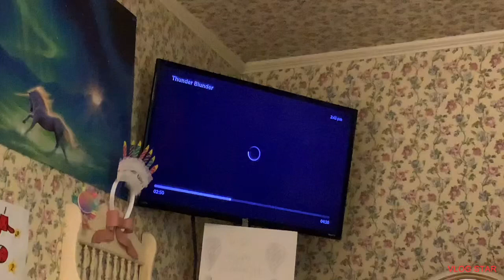Cloudy nimbus hullabaloo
About the kalistas channel:
Meet kalista and her friends:
Kalista